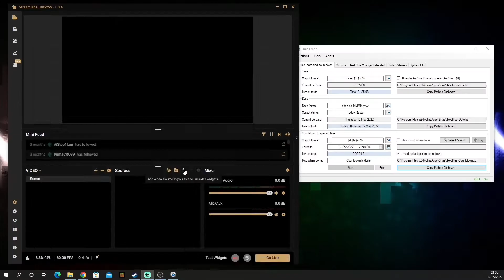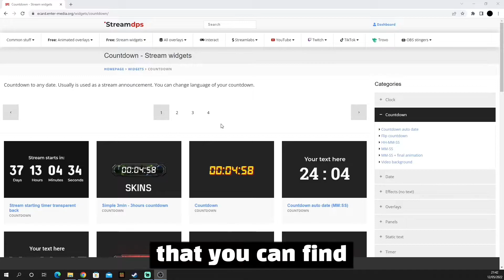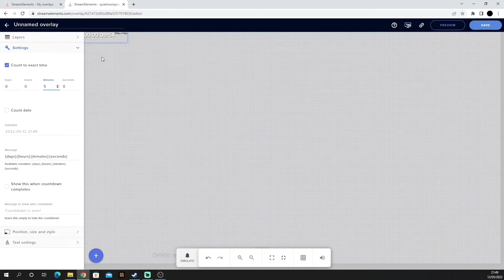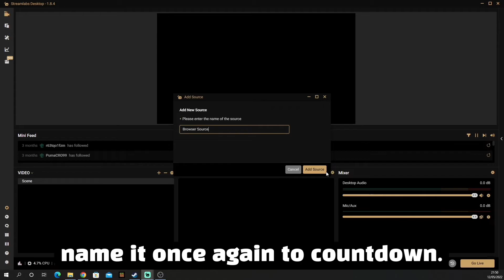HOW to ADD a COUNTDOWN Timer on OBS 2022 (3 DIFFERENT WAYS)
In todays video I’m going to show you guys how to add a countdown timer onto your streams using OBS Studio and StreamLabs OBS.

I show you guys 3 different ways on how to get a countdown timer on OBS. You can use countdown timer for a lot of reasons but the most common is on the starting soon scene where it countdowns to your stream.

It’s a handy thing to know so I hope you enjoy the video.